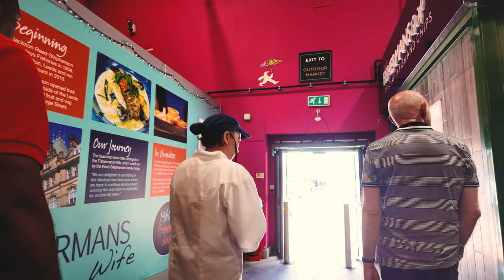LEEDS 2024 Walking Tour | 4K | HDR